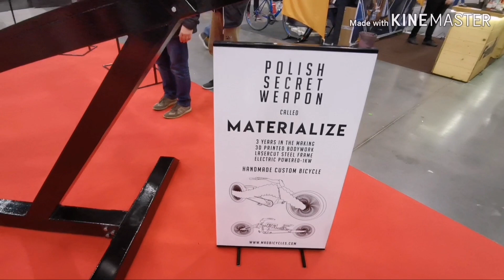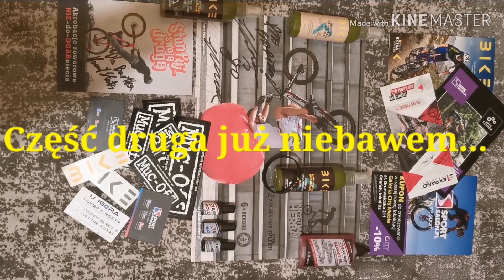Bike Trade Show 2020 Gdańsk ( Część 1)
Wypad do Gdańska uważamy za bardzo udany.
Jeden z większych targów rowerowych w Polsce na którym gościliśmy w Niedzielę.
Poznaliśmy wiele ciekawych sprzętów, zawodników startujących w pokazach rowerowych oraz było wiele atrakcji i konkursów...
Dzięki jeszcze raz za fajnie spędzony czas 💪👌🚴‍♂️